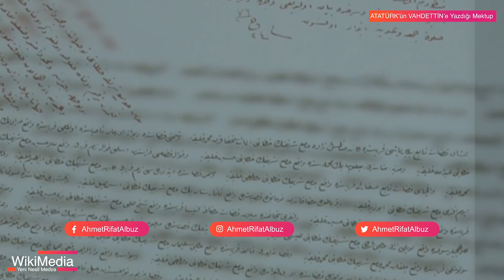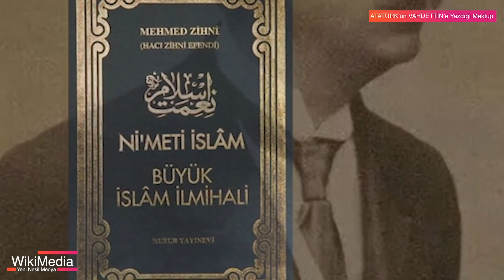Atatürk'ün Padişah Vahideddin'e Meclis'in Açılışından 2 Gün Önce Yazdığı Mektup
Atatürk Türkiye Cumhuriyetinin kuruluşundan hemen önce Meclis'in açılışına 2 gün kala Padişah Vahdeddin'e bir mektup yazar.Atatürk mektubunda Türkiye'nin bundan sonraki yol haritasını anlatır. Mektupta Atatürk'ün Vahdettin ile olan ilişkisi, konuşması ve Atatürk Vahdettin arasındaki ilişkinin anlamı net bir şekilde görülüyor.

İyi Seyirler